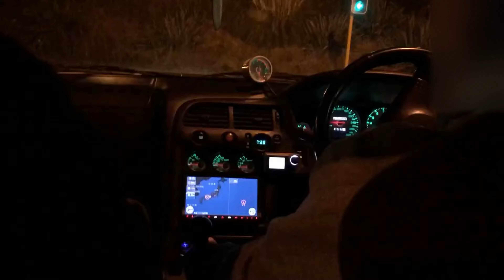R33 T51R RB26 500KW+ Pull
Built tuff by N.S. Spec Motorsport